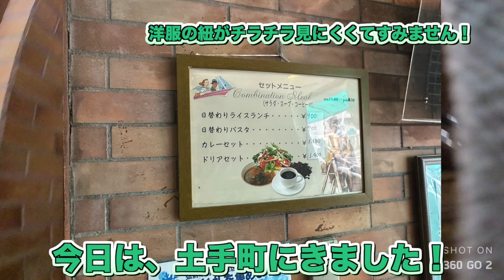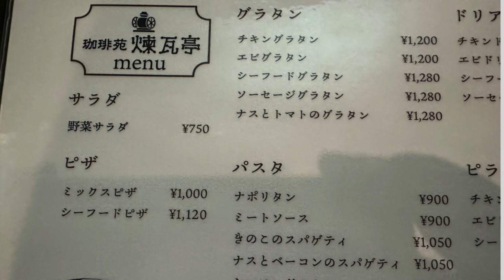青森グルメ 昭和レトロ喫茶！雰囲気抜群！青森県弘前市 煉瓦亭「ぼっちグルメウーマンの青森・岩手・秋田の食巡り！ 」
青森県弘前市の、昭和レトロな雰囲気のいい喫茶店　煉瓦亭に行ってきました！

青森・岩手・秋田県の美味しい秘宝を発見し、ぼっちグルメウーマンがその魅力を余すことなく紹介するチャンネルへようこそ！2年半で2,400人の仲間たちと共に、青森・岩手・秋田の食文化の奥深さに迫ってきました。今回は、あなたに最高の食体験をお届けするべく、青森・岩手・秋田の絶品グルメスポットをご紹介します。

青森・岩手・秋田の四季折々の美食探訪: 季節ごとに変わる青森・岩手・秋田の風土が育む絶品食材を探しに行きます。青森・岩手・秋田の食材を使ったお店の紹介など、季節感溢れる食べ物をご紹介します。
ぼっちでも楽しめる穴場スポット: ぼっちでも入りやすく、心地よい雰囲気のお店やカフェを訪れます。地元の人に愛される、知る人ぞ知る穴場グルメスポットでのひと時をご一緒しましょう。
こだわりの食材と料理: 地元の職人たちが誇りを持って作り上げる食材や料理にスポットを当てます。その製法やストーリーを通じて、青森の食文化の奥深さを感じていただけます。

また、青森県から行きやすい観光地に出向き、ご当地グルメも紹介！飛行機、フェリー、新幹線など、旅行の参考にしていただけると嬉しいです！

グルメライフを送る50代女性の日常も紹介。食べ歩きの裏側や面白エピソードなど、チャンネルオーナーの素顔に迫ります。（今後の予定です）

このチャンネルでは、青森・岩手・秋田の食文化をより多くの方に広めるために、美味しい料理、素敵な場所、そして温かい人々の魅力をお届けしています。ぜひ登録して、ぼっちグルメウーマンと一緒に青森・岩手・秋田の美味しい世界を探求してみてください！

当チャンネルでおすすめの動画

2023年青森県北津軽地区、中南津軽でめちゃくちゃ美味しかった味噌ラーメンのお店

青森・岩手・秋田グルメ